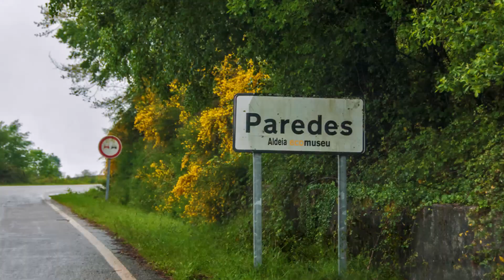Paredes do Rio - Montalegre - Barroso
Fotografias da aldeia de PAREDES DO RIO  publicadas no blog Chaves até dezembro de 2021